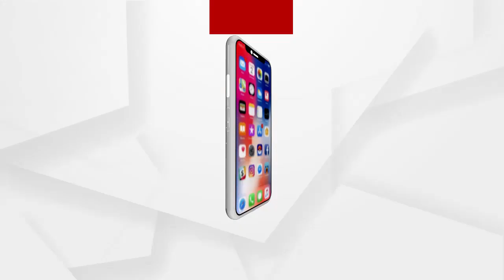ଗଣମାଧ୍ୟମରେ ଚର୍ଚ୍ଚା ହେବା ବେଳକୁ ପୋଲିସ ଗାଡି ଆସୁଛି..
ଗଣମାଧ୍ୟମରେ ଚର୍ଚ୍ଚା ହେବା ବେଳକୁ ପୋଲିସ ଗାଡି ଆସୁଛି...କିନ୍ତୁ ତଦନ୍ତ ଠିକ ଭାବେ ହେଉନାହିଁ...ପିହୁ ନିଖୋଜ ପ୍ରସଙ୍ଗରେ ଏମିତି କିଛି କହିଲେ ପିହୁର ବାପା...